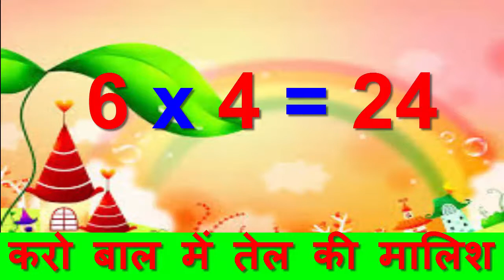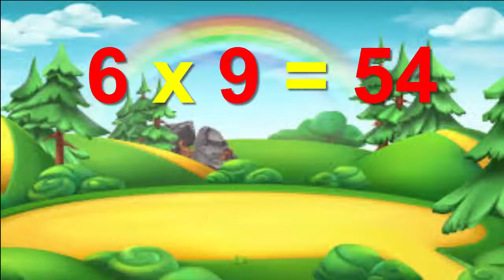Learn: 6 Ka Pahada | 6 का पहाड़ा | Learn Table of 6 in Hindi | Hindi Rhymes For Kids,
Learn: 6 Ka Pahada | 6 का पहाड़ा | Learn Table of 6 in Hindi | Hindi Rhymes For Kids,  Toddlers  & Children {2021} Just Only For You!

Hello Kids, Learn: 6 Ka Pahada | 6 का पहाड़ा | Learn Table of 6 in Hindi | Hindi Rhymes For Kids, Toddlers & Children {2021} Just Only For You!

"दो (2) की तालिका" को बहुत ही रोचक और आसान तरीके से सीखें। "Child Knowledge Kingdom" आपके बच्चों के लिए मनोरंजक और मस्ती से भरी नर्सरी राइम्स, काउंटिंग, कलर्स, शेप्स और कई सारे टाइटल लेकर आया है, जिन्हें आप देखते रह जाएंगे।

बालकों, क्या आप एक ऐसे चैनल की तलाश में हैं जो आपको उन सभी वर्णमालाओं, संख्याओं और आकृतियों को सिखाएगा जो आप हर दिन बालवाड़ी में और बाहर देखते हैं? क्या होगा अगर हम आपको बताते हैं कि शिक्षकों के बजाय, विभिन्न आकृतियों और रंगों के कार्टून चरित्र होंगे जो आपको एबीसी या 123 कहने के तरीके सिखाएंगे, और आपको उन मजेदार नर्सरी राइम्स को याद रखने में मदद करेंगे जो आप पूर्वस्कूली में सीखते हैं? हमारे पास बच्चों के लिए वीडियो की एक श्रृंखला है। हम आपको राइम्स, काउंटिंग, कलर्स, शेप्स और बहुत कुछ सिखाएंगे। क्या तुम उत्तेजित हो?!

"Child Knowledge Kingdom" बच्चों और उनके विकास के चारों ओर है। छोटे बच्चों और प्रीस्कूलरों के लिए "देखो पढ़ो सीखो" YouTube चैनल।

Keep Sharing.
Keep Loving.
Keep Watching.